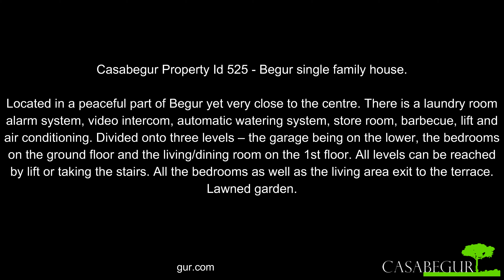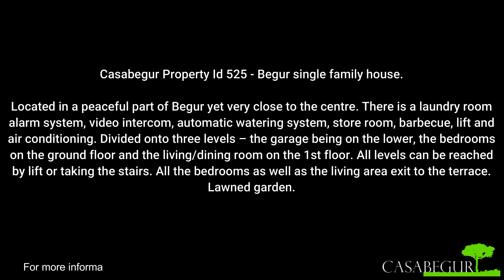Casabegur Property 525